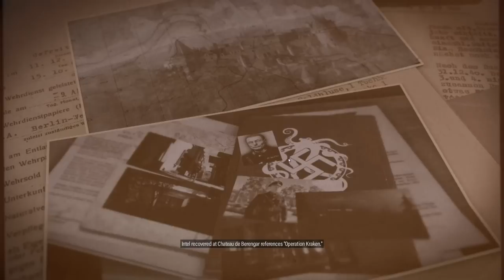THIS IS MUCH BETTER THAN A HEADSHOT! 😂🥜🔫 | Sniper Elite 5 Coop